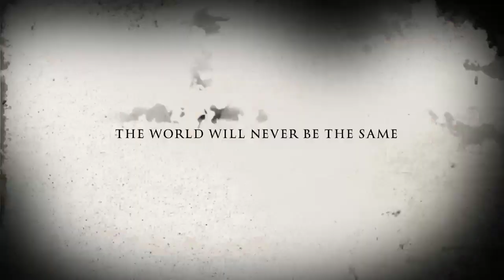Jack the Ripper Movie Trailer 2012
Movie trailer for the new feature film, jack the ripper